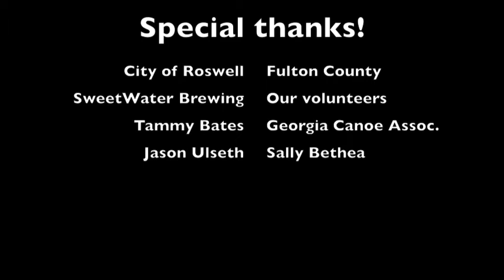Highlights from 10th Annual Back to the Chatt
Snapshots from the race portion of Chattahoochee Riverkeeper's 10th Annual Back to the Chattahoochee River Race & Festival, held June 9, 2012, from Garrard Landing Park to Riverside Park in Roswell.